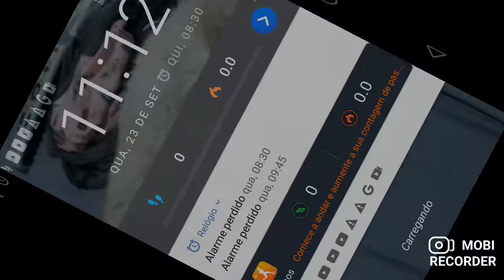Se eu more o vídeo acaba tô com raiva